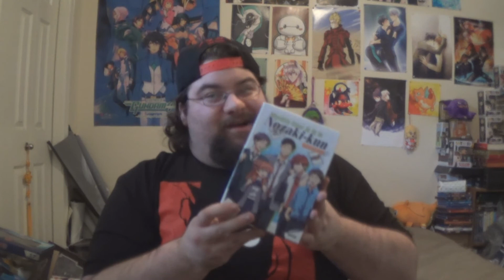Unpopular Opinions Manga Tag! Tagged by TheAnimeCorner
In which I do the unpopular opinions manga tag! Where I talk about my dislike of One Piece. and Host Club.

My links!